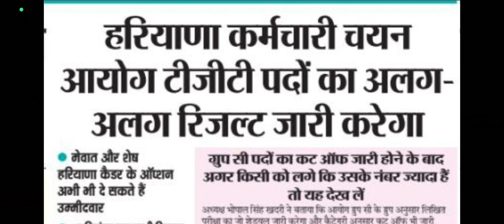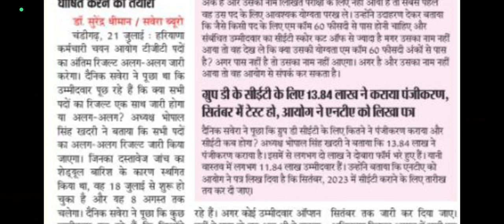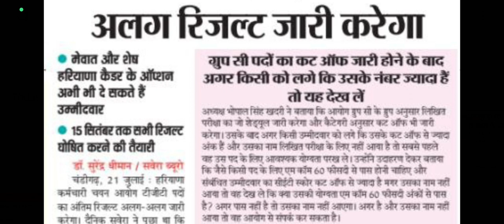HARYANA TGT BHARTI NEWS INFORMATION BY ANKUSH SAINI🙏🙏